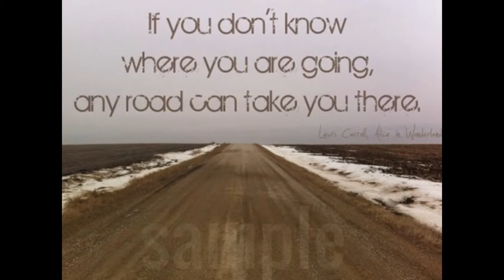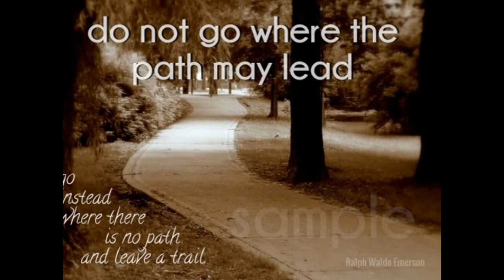By-Donation Photo and Quote Greeting Cards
Photo Greeting Cards - plain and with quotes - offered on a Pay-What-You-Choose, By-Donation, Sliding Scale policy.  Making greeting cards accessible to all! :)

Want to buy beautiful handmade photo greeting cards but not sure you can afford it?  Check out my Pay-What-You-Choose by-donation greeting card page to order and donate!

My intent had never been to sell my photos or cards; it was just something I did for friends’ birthdays.  One day, as I sat figuring out how to superimpose a quote on a photo, the thought occurred to me that what I was doing was ‘playing’...and that if every once in awhile I 'played' with photos, and then found a way to let other people also benefit from it, it wouldn’t be like work, it would be like FUN.

Inspired by all the people and businesses who have blessed me through their philosophies of giving, and the gratitude and love I have felt from participating in those ventures, I am experimenting with ways to give back and bless others through what I do.  Please see my “Payment Philosophy” page for how you can participate in an exchange that benefits us both...

Thanks for sharing this journey with me!!
Arjenna